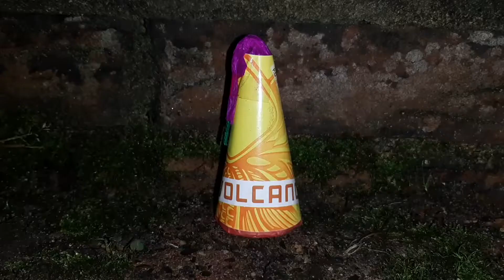Volcano pakket - Lidl | GBV-WECO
Productnaam: Volcano

Fabrikant: GBV-WECO Vuurwerk bv
Importeur: GBV-WECO Vuurwerk bv
Batchnummer (jaar): 2020
Categorie: F1
Land van herkomst: Nederland
Gekocht bij: Lidl
Duur: ~15 seconden
Hoogte: ~1-1,5 meter
Verpakkingsinhoud: 31 stuks